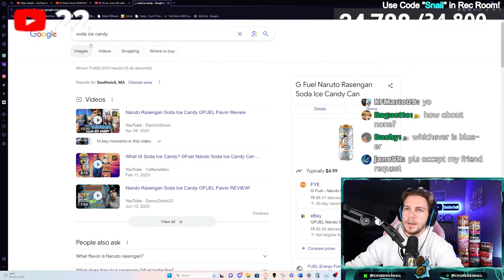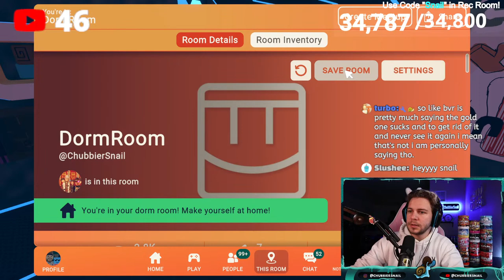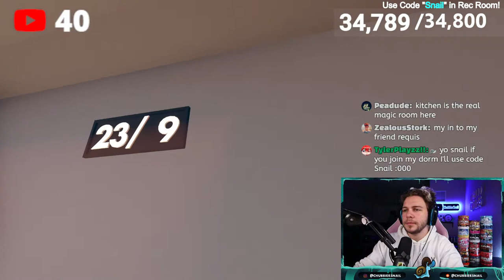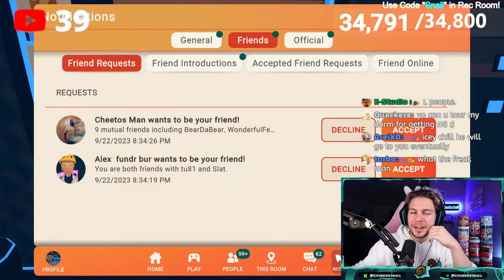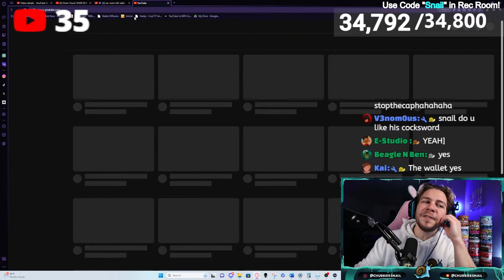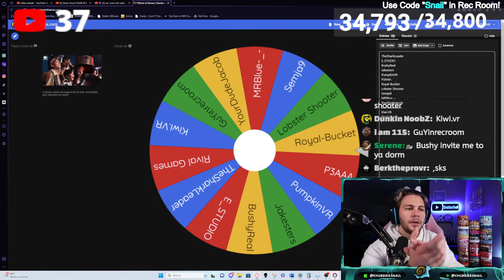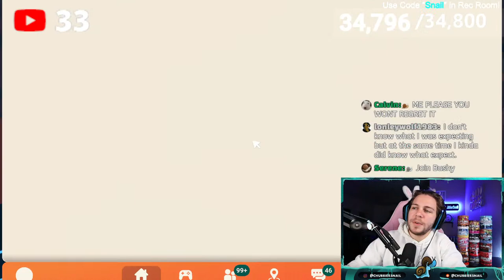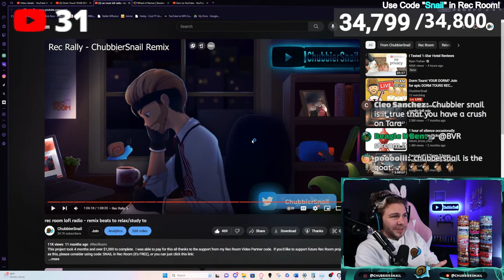Dorm Tours! YOUR DORM? Join for epic DORM TOURS REC ROOM! EPIC POGGERS JUICERS YES!!!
FRIDAY NIGHT REC ROOM STREAM AWWW YEAH.  You, me, FIRE music, and a TON of REC ROOM shenanigans.  Come for the Rec Room, stay for the vibes.  LETS GOOOOOO WOO!  Stay Chubby.

CODE SNAIL!!!